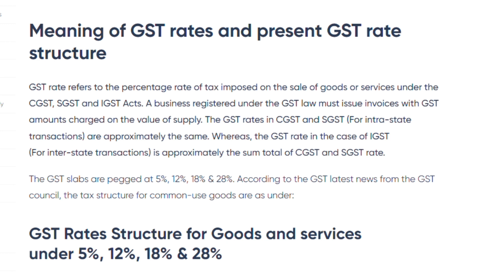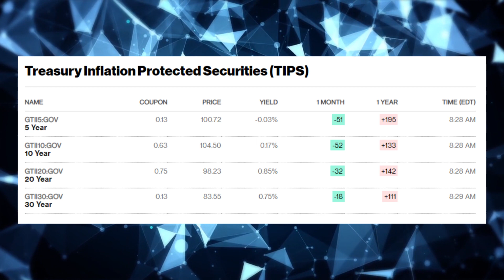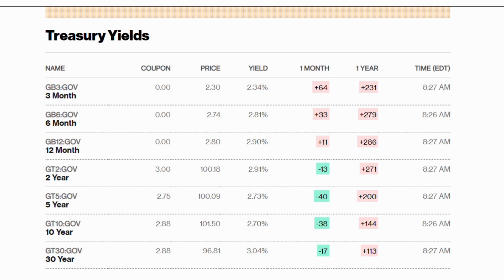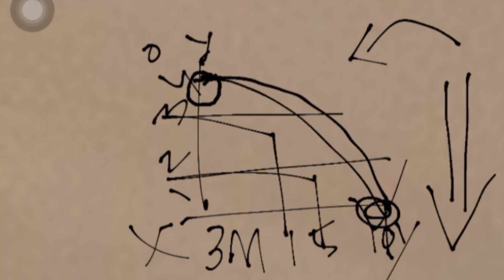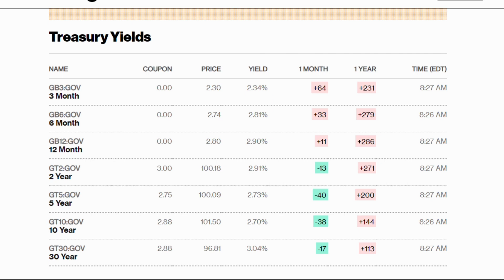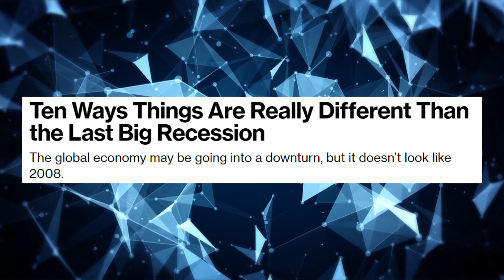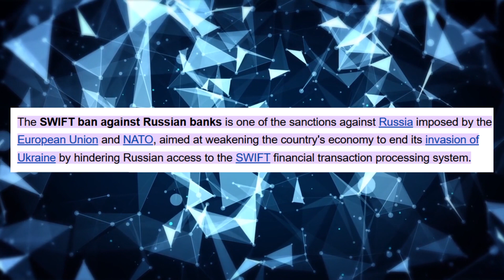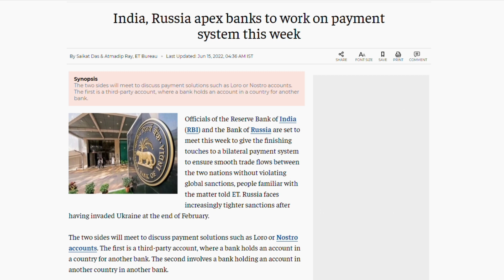🔴How Inflation Affects The Economy | Crypto News Today Hindi | Cryptocurrency News Today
Topics Covered:

ethereum merge
ethereum classic price prediction
ethereum price prediction
ethereum merge
ethereum mining
ethereum name service
ethereum news today
ethereum 2.0
ethereum classic
ethereum live
ethereum news
ethereum explained